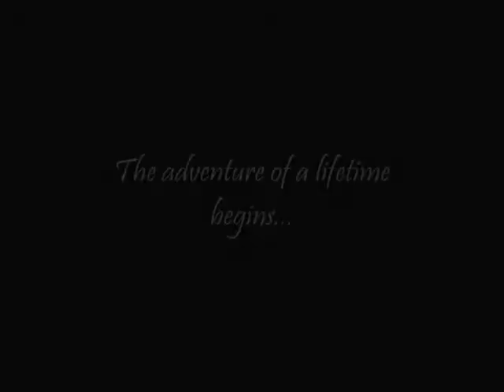Starry Night Theatre presents: Treasure Island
Opens Feb 7th. Check starrynighttheatre.com for times and dates!